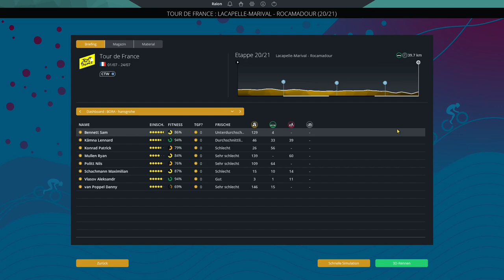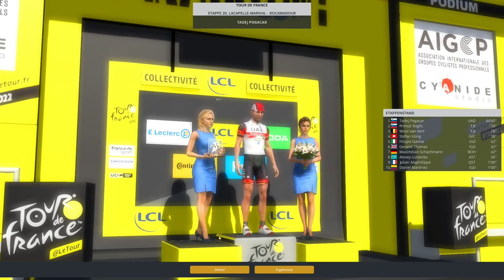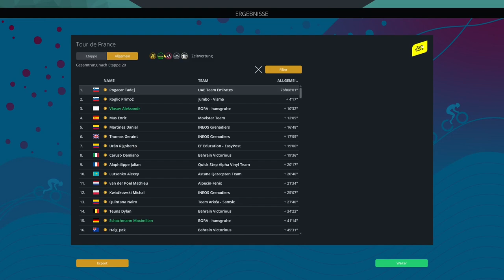Tour de France Etappe 20 ⏱ Zeitfahren nach Rocamadour || PCM 2022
Moin Freunde,

herzlich Willkommen, zur zwanzigsten Etappe der Tour de France 2022.

ByeBye

Stay Safe
Peace
ByeBye